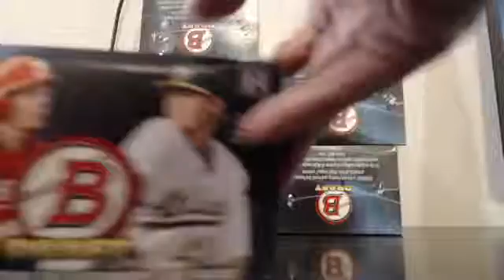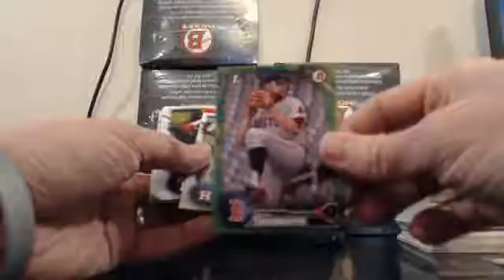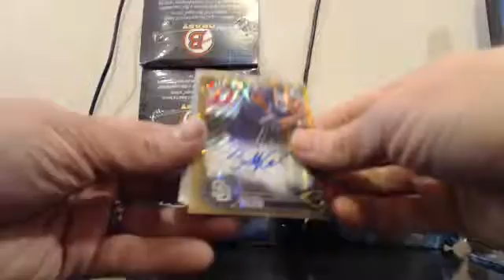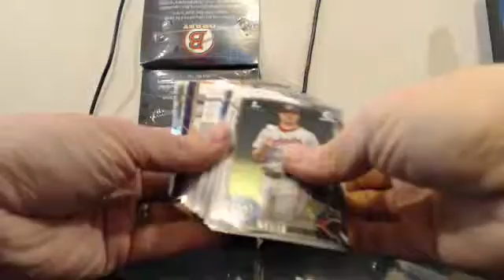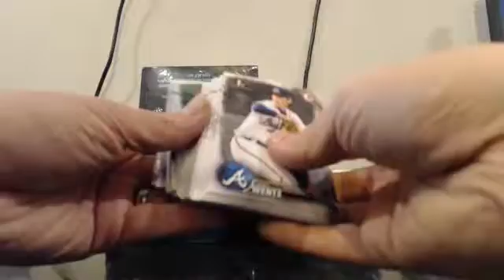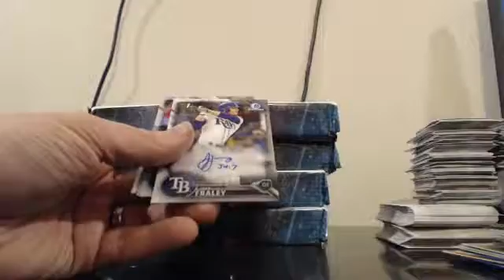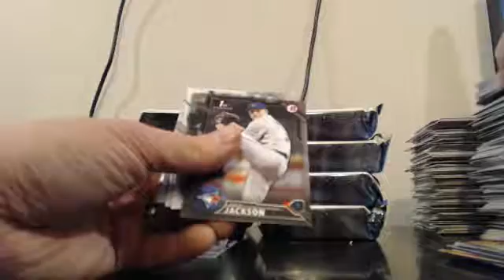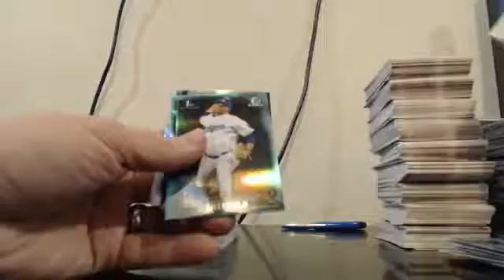2016 Bowman Draft SUPER JUMBO 10 Case Player Break Blowout Cards 2-10-17 Case #8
2016 Bowman Draft SUPER JUMBO 10 Case Player Break Blowout Cards 2-10-17 Case #8 - Captured Live on Ustream